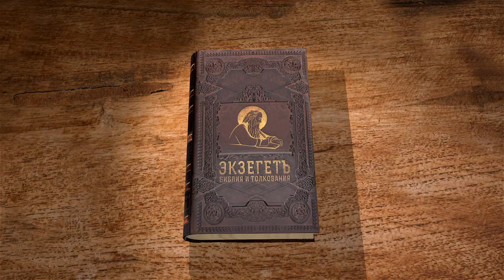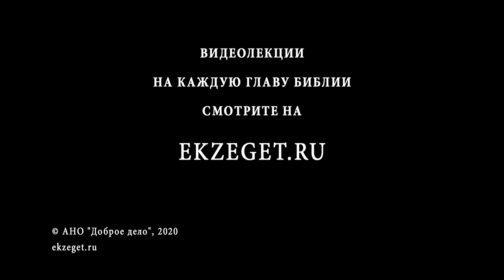Книга пророка Исайи. Глава 5. Игумен Арсений (Соколов). Ветхий Завет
В сегодняшнем видео вместе с игуменом Арсением (Соколовым) продолжаем цикл бесед на книгу пророка Исайю. Читаем 5 главу.
Слова о садовнике, переставшем ухаживать за виноградником после того, как тот произрастил дикие ягоды, могут показаться странными, ведь обычно садовник усиливает уход за слабыми растениями, чтобы те принесли хороший урожай. Но в этой притче Господь приоткрывает перед нами тайну человеческой свободы, с которой Он не просто считается, но и относится к ней уважительно. Хотите приносить дикие плоды и отстраниться от воли Виноградаря — ваше право, но тогда и пеняйте сами на себя и сами расхлёбывайте то, что заварили.